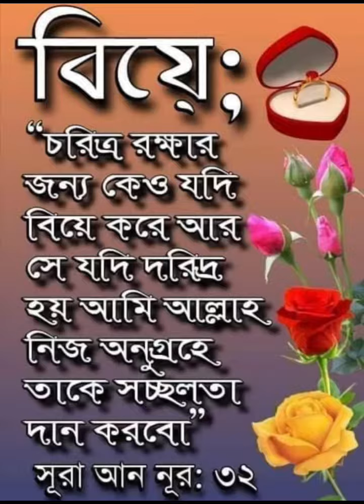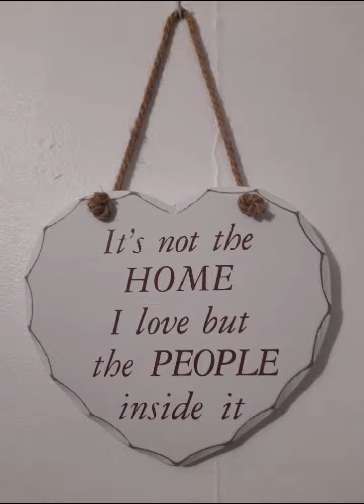সুন্দর ত্বক একদিন নষ্ট হয়ে যাবে,কিন্ত সুন্দর মন কখনো নষ্ট হবেনা তাই,মানুষের মন দেখে ভালোবাসুন।❤🌹